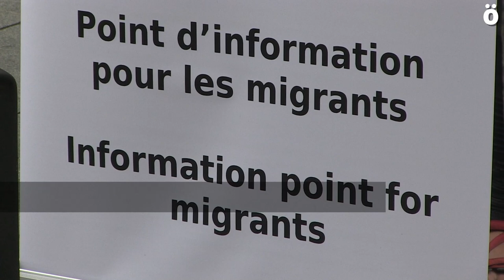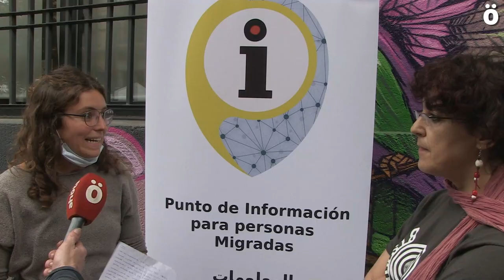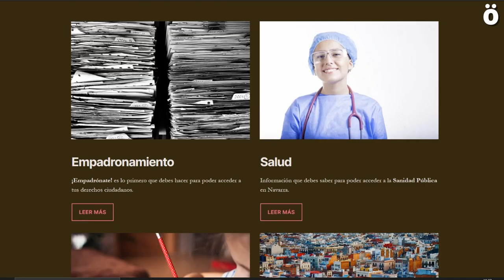Presentación del Punto de Información para Personas Migradas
La crisis de la covid-19 no afecta a todas por igual y el colectivo de personas migradas es uno de los más afectados por la pandemia. Este punto de información situado en Geltoki pretende ayudar y asesorar a dicho colectivo frente a la crisis facilitando la gestión de trámites a las personas migradas, que bien por desconocimiento o por dificultades idiomáticas no pueden realizar. También han presentado la web donde está toda la información en distintos idiomas.